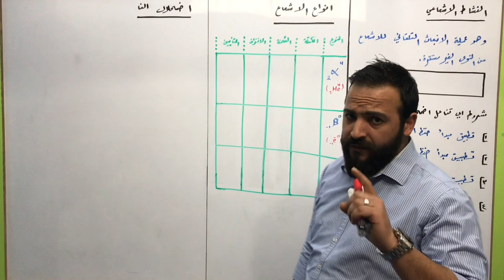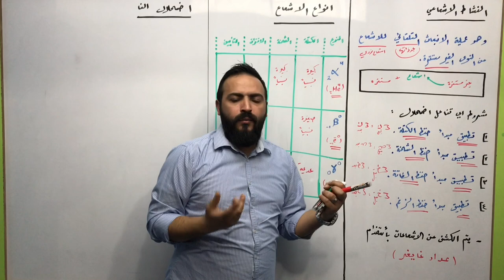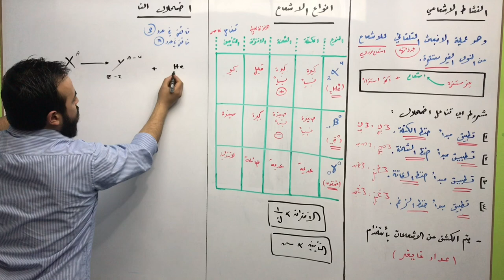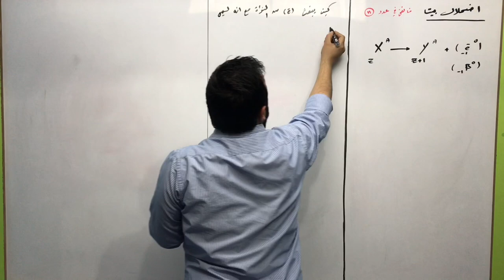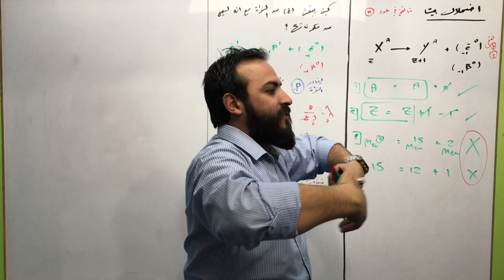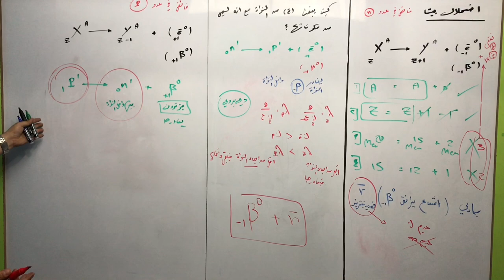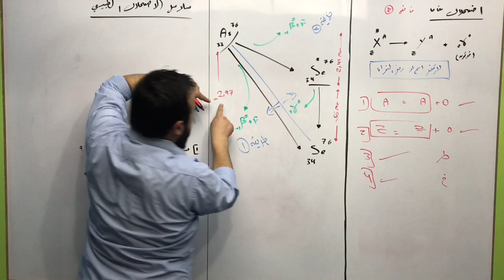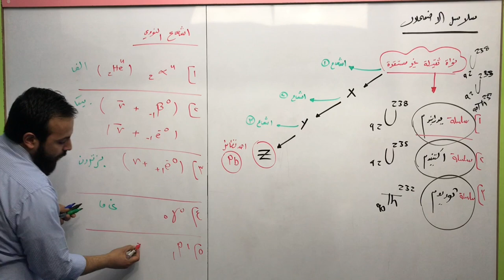الثاني الثانوي العلمي - الفيزياء - فيزياء النواة 4 - النشاط الأشعاعي الطبيعي - احمد عريقات